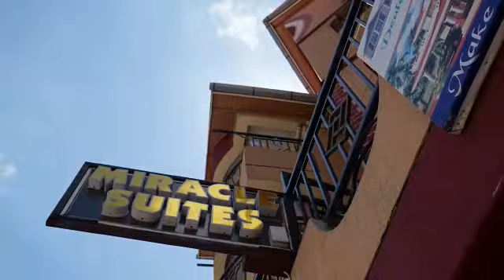Equitorial Commercial Agencies Ad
My latest Ad is out!!
Commercials are life!!

@muthee_raymond on all platforms!